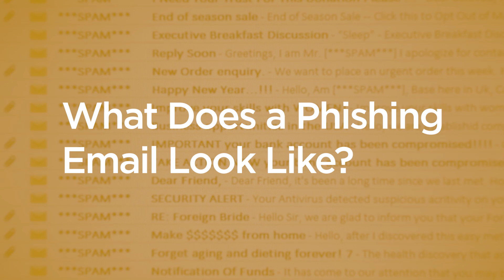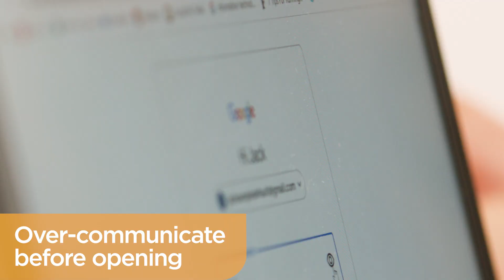11 Tips for Identifying Fake Websites and Phishing Emails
Description The ability to identify fake websites and detect phishing emails gives end users the power to be vigilant against cybersecurity threats. As part of CompTIA’s security awareness training video series, David Landsberger, Telecom Brokerage Inc. director of training and events, walks you through what to look for and how to respond when faced with a phishing attack.

In this video on identifying fake websites and detecting phishing emails, you’ll learn the following:
- What questions to ask about unknown URLs and email addresses
- 3 ways to identify fake email addresses and URLs
- 6 characteristics of a phishing email
- 2 exercises for training end users on how to detect phishing emails

As we say in IT, you don’t have to be faster than the lion. You just have to be faster than the other guy running away from the lion. Threat actors are notoriously lazy. They are looking for the least trained, lowest common denominator when it comes to end users.

Your network will never be bulletproof, but the more advocates you create, the more your risk factor goes down.

Read more in CompTIA’s articles on how to identify fake websites